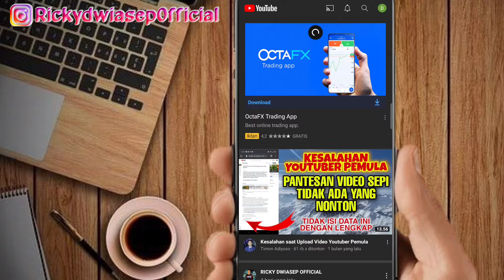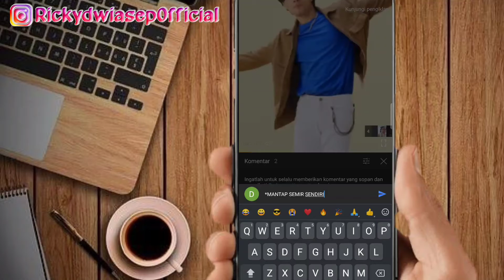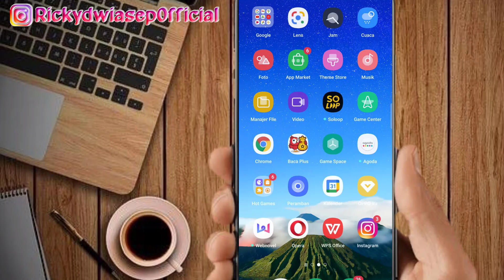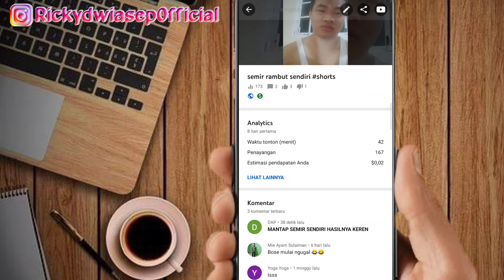cara membuat tulisan tebal di youtube - lewat hp android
cara membuat tulisan tebal di youtube

Assalamualaikum.. Hay balik lagi, kali ini saya mau kasih tau ke kalian tentang bagaimana caranya membuat tulisan tebal di kolom komentar di YouTube,..

 Caranya sangat mudah teman-teman tinggal ikuti aja langsung langkah-langkah nya di Video tersebut, Saya jamin teman-teman pasti bisa karena cara nya sangat mudah...
membuat tulisan tebal di YouTube bisa juga gunakan hp android

Record: Hp OPPO A92
Editing video: kinemaster
thumbnails: pixelLap